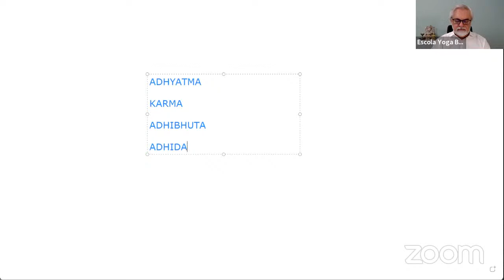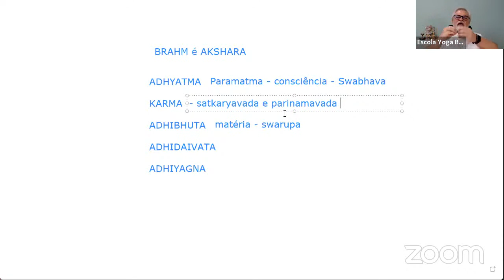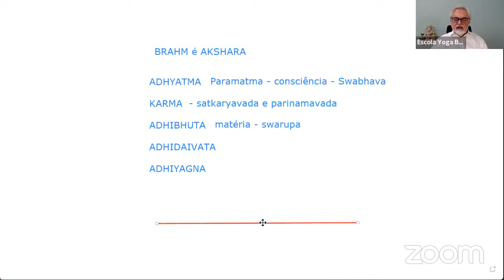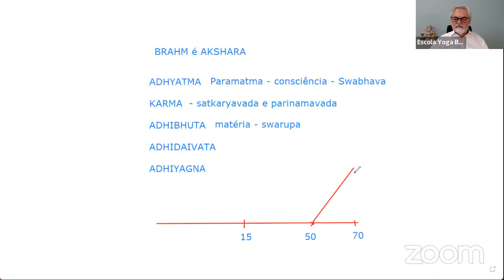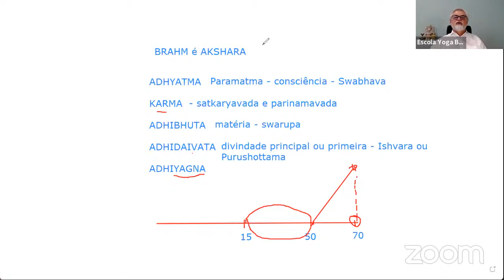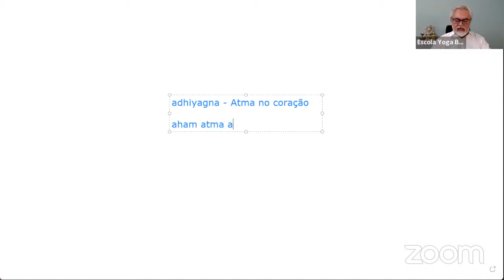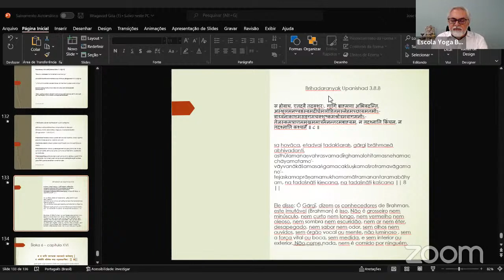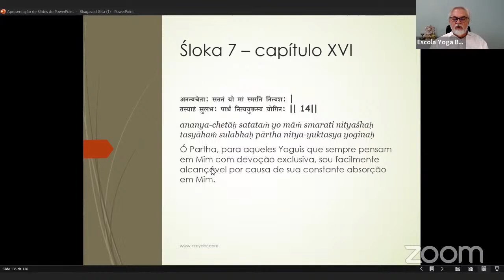Estudo da Bhagavad Gita nº115